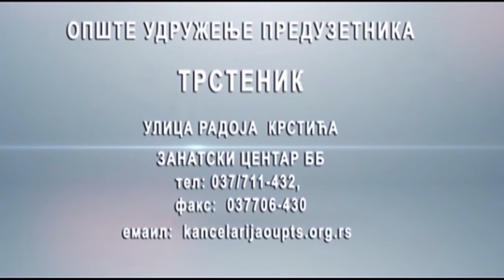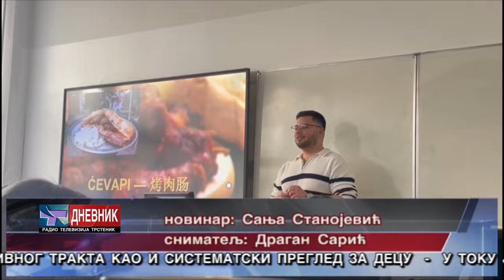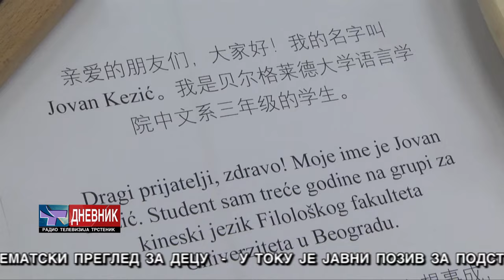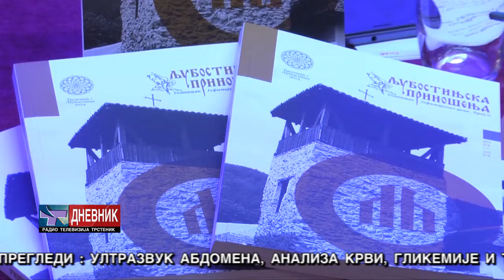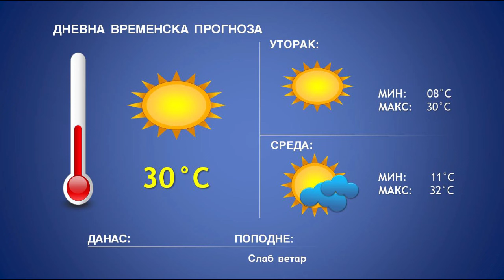DNEVNIK 14 06